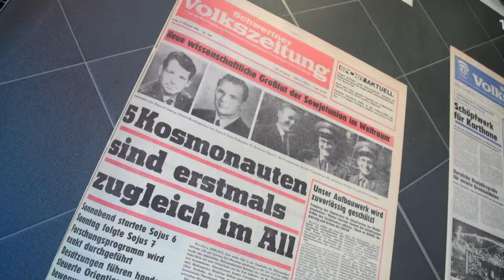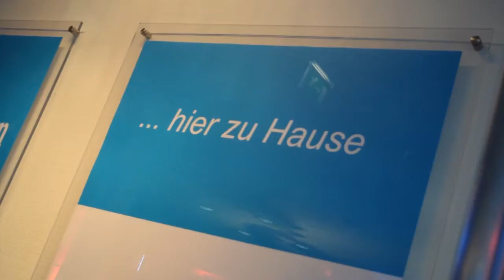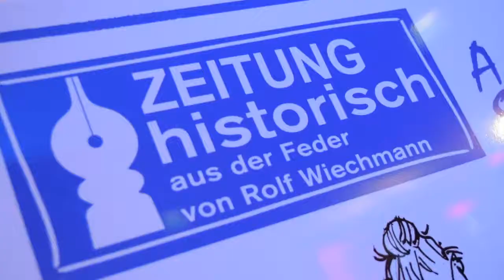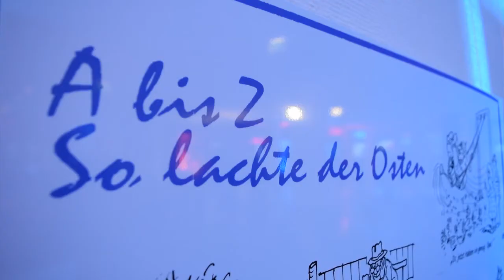Sommerfest beim medienhaus:nord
Vertreter von Politik, Wirtschaft und Kultur waren ins Schweriner Verlagshaus gekommen, um zum 70-jährigen Jubiläum zu gratulieren, sich über Neuerungen im medienhaus:nord zu informieren, über aktuelle Themen auszutauschen und auch, um gemeinsam zu feiern.